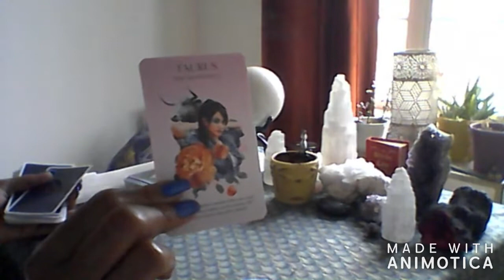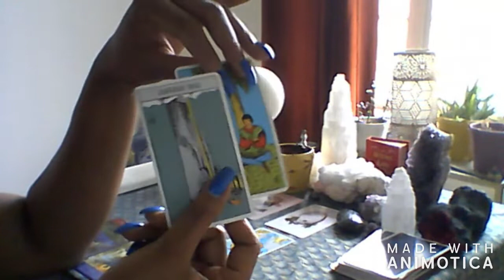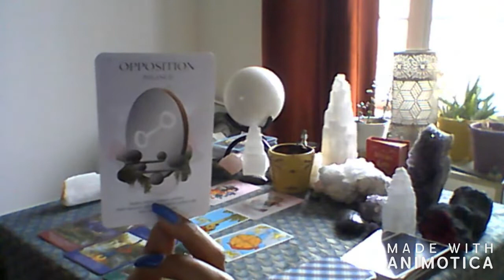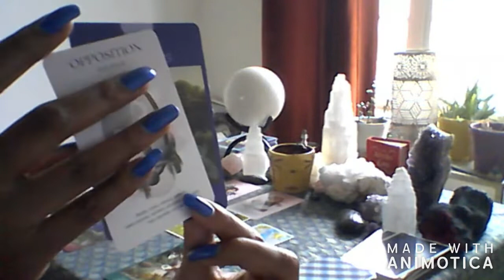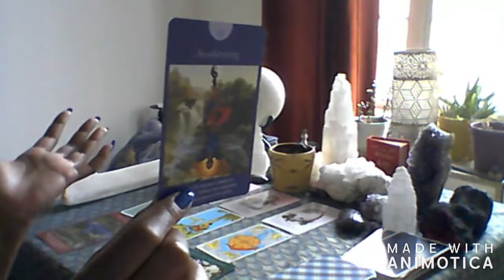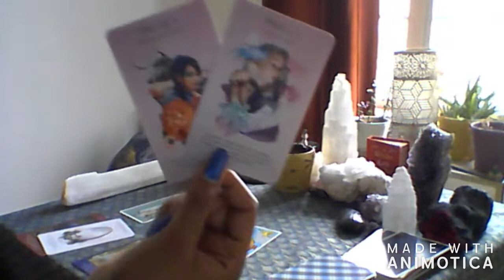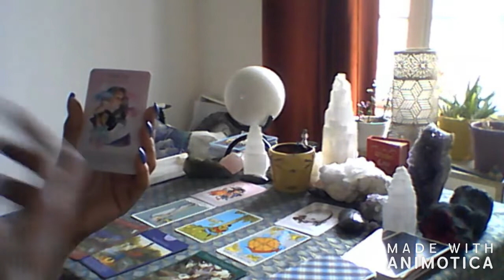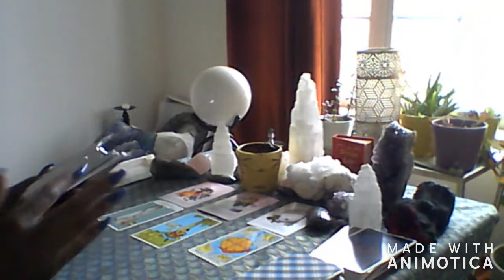LIBRA TAROT FORECAST JUNE 2019